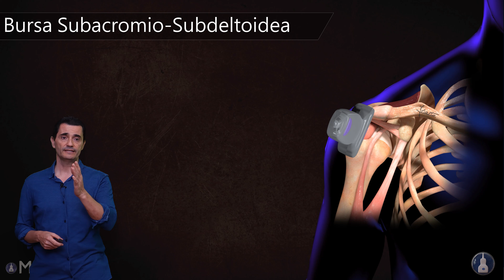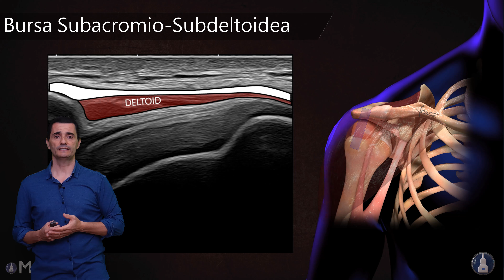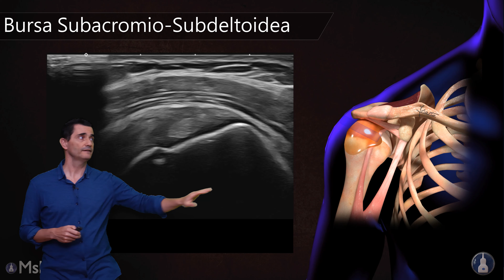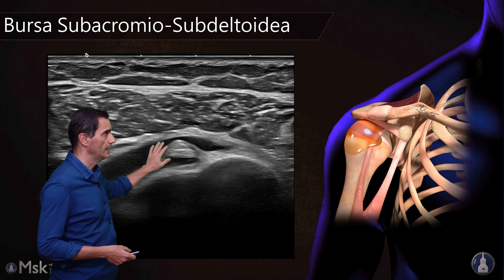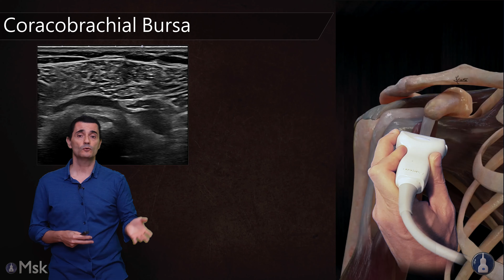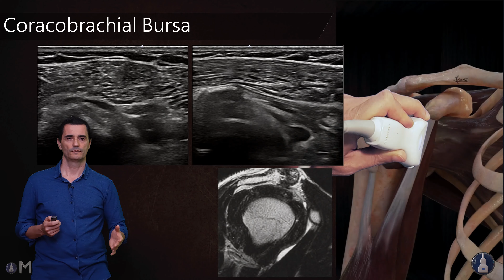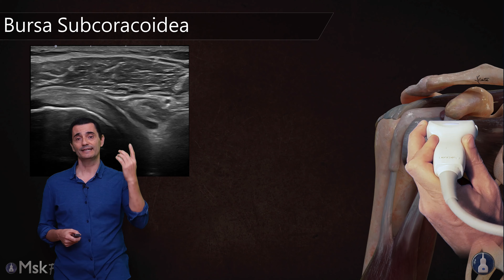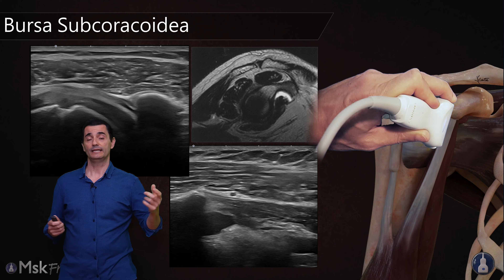ECOGRAFÍA DE LAS BURSAS DEL HOMBRO (PARTE II)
Esta es la segunda parte de las bursas donde pasaremos a reconocer dichas estructuras con ecografía.